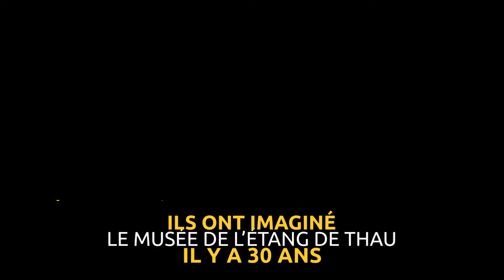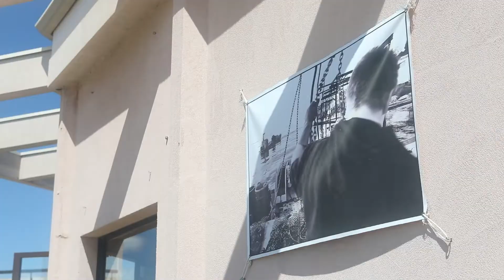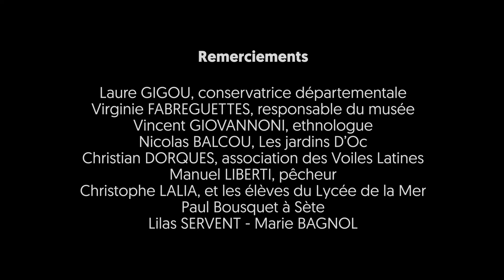Les 30 ans du Musée ethnographique de l'étang de Thau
Ce film documentaire sur les 30 ans du Musée de l'étang de Thau (Bouzigues), a été réalisé par Arnault Labaronne (IdeAL Film Prod) avec le concours des élèves du Lycée de la Mer Paul Bousquet à Sète et l'association des Amis du Musée de l'étang de Thau. Il a été diffusé le 12 septembre 2021 lors de l'inauguration de l'événement organisé pour célébrer cet anniversaire.